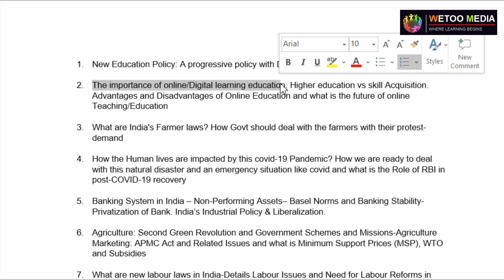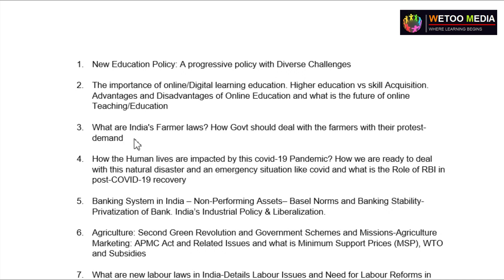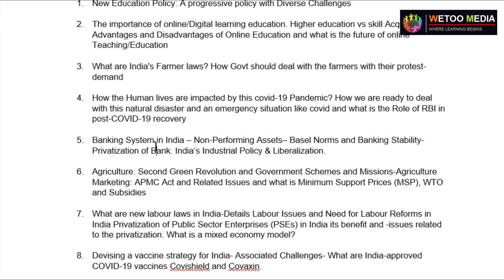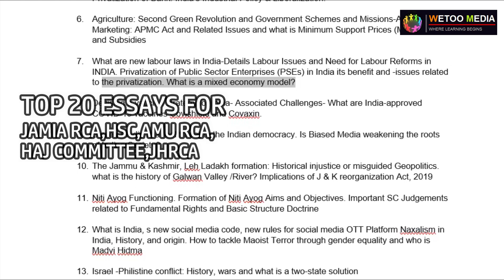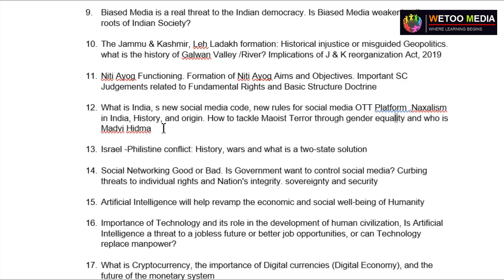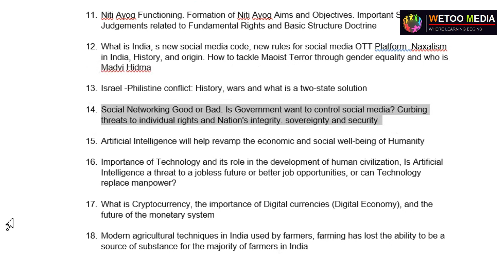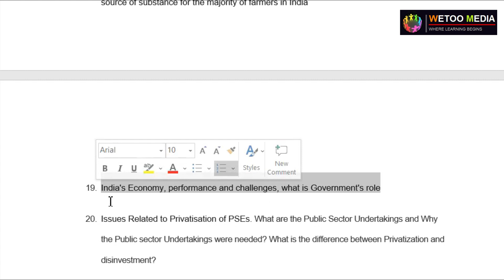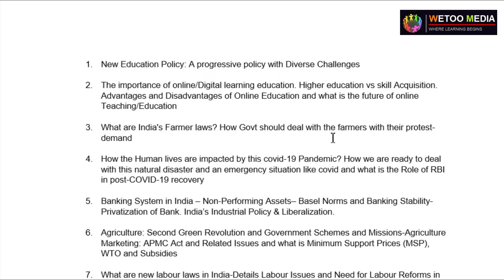Jamia RCA Top 20 Suggested Essays || Important Essays for Jamia RCA || HSC | Haj Committee | Amu RCA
Also, join our Telegram-Telegram id#

Watch some more videos related to UPSC/Jamia RCA
* How to Write an Essay for Jamia RCA Entrance || Format of An Essay | Complete details-     Tips & Tricks